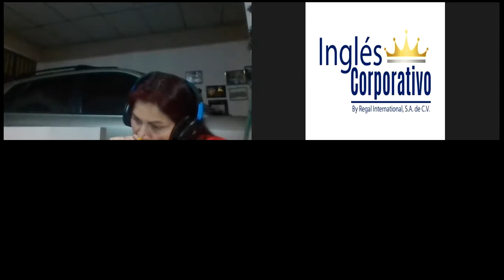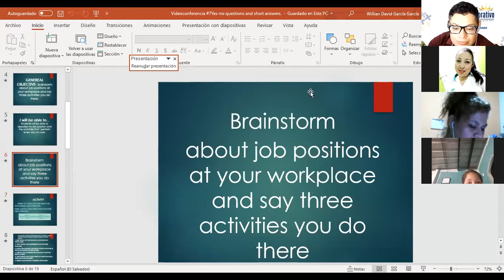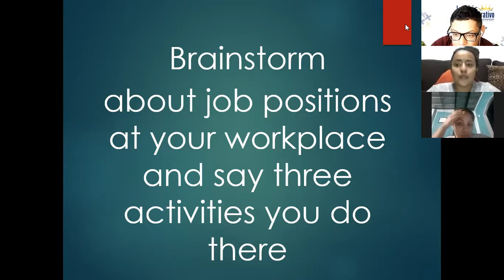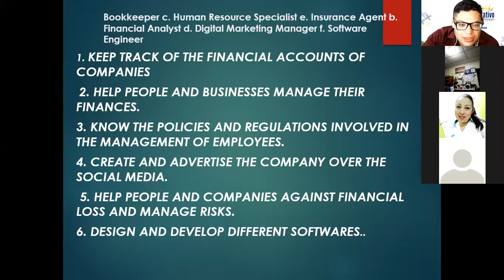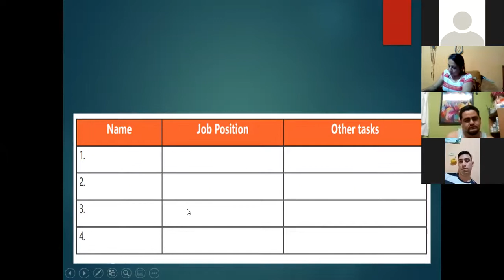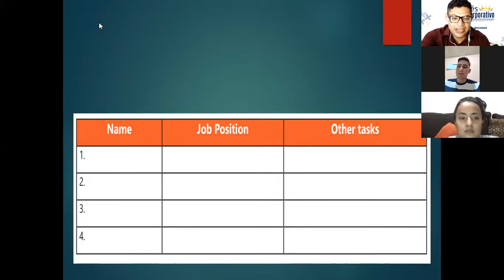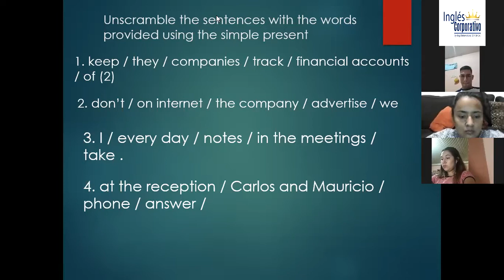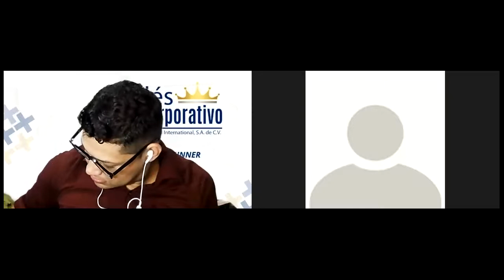Ingles Corporativo-Videoconferencia #7 Yes - no questions and short answers.